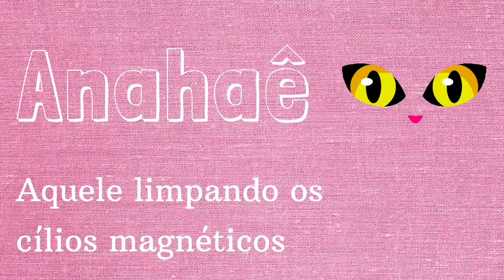Como limpar cílios magnéticos?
Vamos aprender a limpar cilios magnéticos, e mt cuidado msm pq eu destruí um qnd fui limpar :'(